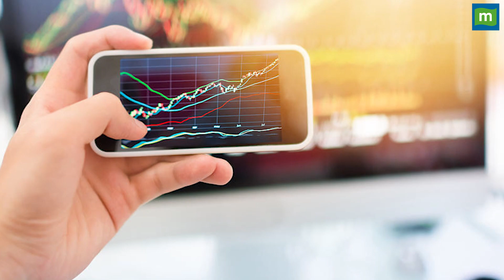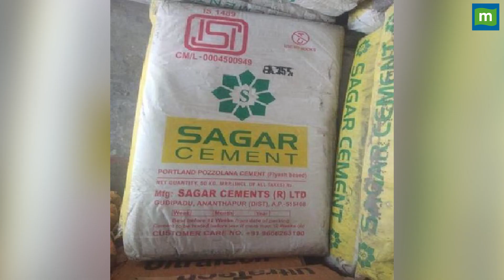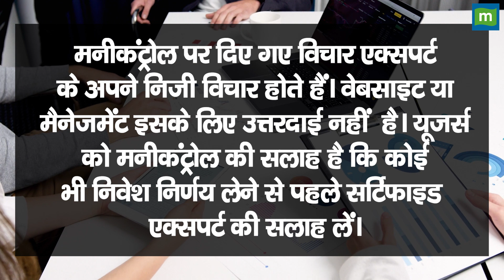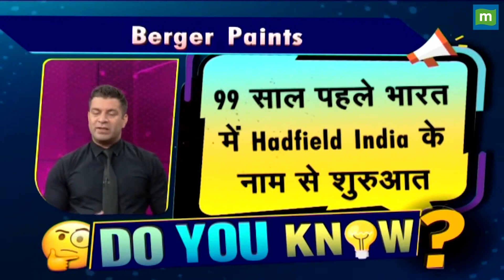Stock To Trade: सीमेंट शेयरों से ऐसे बनेगा मुनाफा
Stock To Trade: बाजार में आज दिखा सीमेंट शेयरों का जलवा, आइए जानते हैं क्या रही इस तेजी की वजह